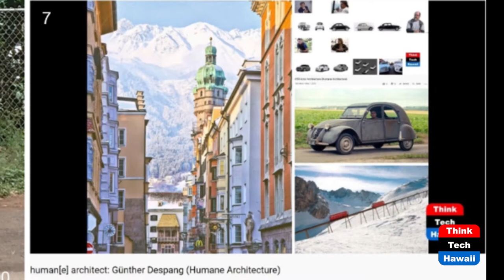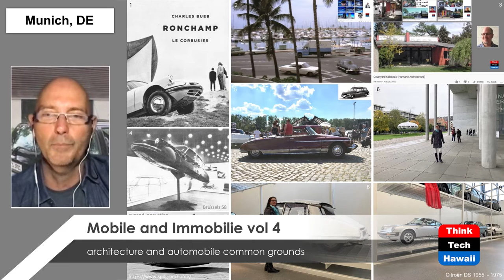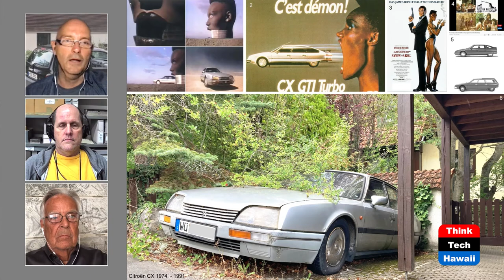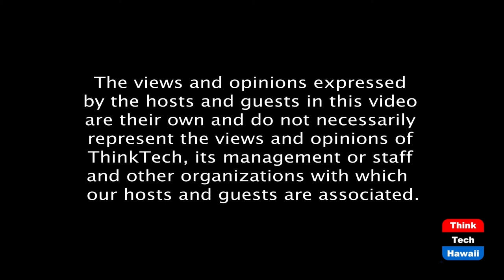mobile and immobilie vol 4 (Humane Architecture)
architecture and automobile common ground.  The hosts for this episode are Martin Despang and DeSoto Brown.  The guest for this episode is Ronald Lindgren.

Architecture (amongst many other aspects) provides sheltered space and a feeling of secure privacy within an increasingly felt out of control everyday world. But these qualities of Architecture are increasingly out of reach of affordability for an increasing amount of people which is why people increasingly feel out of touch with architecture which gets architecture in trouble.

Automobiles on the other provide similar properties (of providing the bubble sheltered space and a feeling of secure privacy) and remain relatively more accessible to people as a more affordable and able to change commodity which is why pandemic populated people are increasingly in touch with their automobiles.